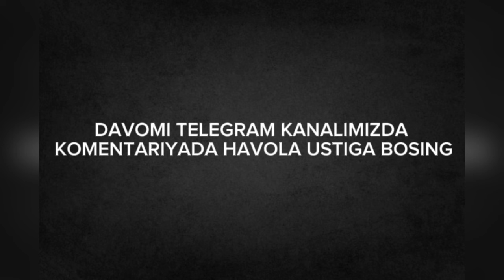YULDUZ USMONOVADAN YANA BIR JONLI IJRO